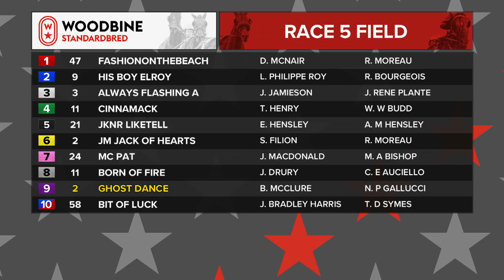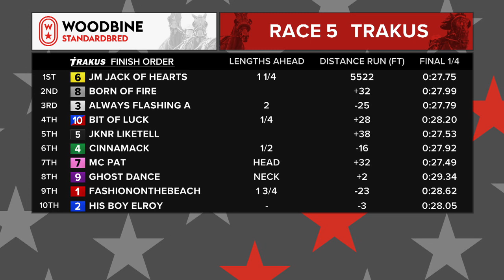Woodbine, Mohawk Park, August 31, 2020 Race 5